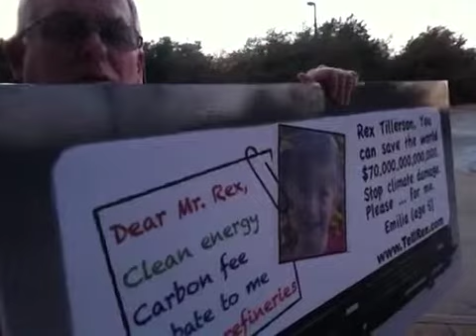Day 43: A Scout Is Brave